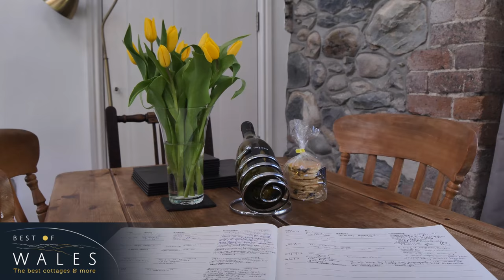Spectacular North Wales Cottage - Beudy Menai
This charming, semi detached self catering North Wales cottage is part of a 50 acre estate and is surrounded by wonderful, totally unspoilt views of woodland, farmland, mountains and wildlife. The North Wales Coast (2 miles), Isle of Anglesey (4.5 miles) and Snowdonia National Park (7 miles) all have plenty to offer, whilst you can start walking or cycling literally from the doorstep.

A 1.6 mile rural walk from this self catering North Wales cottage will take you to the local pub in Llanddeiniolen and you will also find a village shop in Bethel, 2 miles away. In just 3 miles you can be relaxing on the waterfront in Y Felinheli whilst the castle town of Caernarfon and the city of Bangor are both 5 miles away. There is also a Tesco Extra 4 miles away. Some of the best places to eat locally include Gardd Fon (Y Felinheli - 2 miles), Gors Bach (Llanddeiniolen - 1.6 miles) and Ty’n Rhos (Seion - 2 miles / 1 mile along a public footpath).